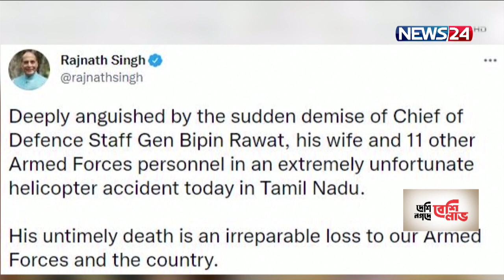ভারতে সামরিক হেলিকপ্টার বিধ্বস্ত হয়ে প্রতিরক্ষা প্রধান বিপিন রাওয়াতসহ নিহত ১৩ 9Dec.21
হেলিকপ্টার দুর্ঘটনায় মারা গেছেন ভারতের প্রতিরক্ষা প্রধান বিপিন রাওয়াত, তার স্ত্রী, প্রতিরক্ষা সহকারী, নিরাপত্তা কমান্ডো, বিমানবাহিনীর কর্মকর্তাসহ ১৩ জন। একসাথে এতগুলো মহামূল্যবান প্রাণ ঝরে যাওয়ায় শোকের সাগরে ডুবেছে ভারত। এর পরপরই শোকের বন্যা বয়ে যায় ভারতের সামাজিক যোগাযোগমাধ্যমগুলোতে। প্রধানমন্ত্রী নরেন্দ্র মোদীসহ বিভিন্ন রাজনীতিক টুইট করেছেন বিপিন রাওয়াতকে নিয়ে। তারা বিপিন রাওয়াতের পরিবারের প্রতি সমবেদনা জানান। চন্দ্রানী চন্দ্রার ডেস্ক রিপোর্ট।
বুধবার দুপুরে তামিলনাড়ুতে ওই দুর্ঘটনা ঘটে। রাশিয়ার তৈরি এমআই-১৭ভি ৫ মডেলের হেলিকপ্টারটিতে ১৪ আরোহীর মধ্যে পাঁচজন ক্রু ও নয়জন যাত্রী ছিলেন। যাত্রীদের মধ্যে বিপিন রাওয়াত, তাঁর স্ত্রী মাধুলিকা রাওয়াত ছাড়াও সেনা কমান্ডোরা ছিলেন। দুপুর ১২টা ২০ মিনিটে তামিলনাড়ুর নীলগিরি হিলস এলাকায় হেলিকপ্টারটি বিধ্বস্ত হয়। হেলিকপ্টারটি নীলগিরি জেলার ওয়েলিংটন ডিফেন্স সার্ভিস ট্রেইনিং ইনস্টিটিউশনের উদ্দেশে যাত্রা করেছিল। দুপুরের দিকে ভারতীয় বিমানবাহিনী ওই দুর্ঘটনার খবর জানায়।
ভারতীয় প্রধানমন্ত্রী নরেন্দ্র মোদি টুইট করেন জেনারেল বিপিন রাওয়াতকে নিয়ে। তিনি বলেন, তামিলনাড়ুতে হেলিকপ্টার দুর্ঘটনায় গভীরভাবে মর্মাহত। আমরা জেনারেল বিপিন রাওয়াত, তার স্ত্রী এবং সশস্ত্র বাহিনীর অন্য কর্মীদের হারিয়েছি। তারা অত্যন্ত নিষ্ঠার সঙ্গে ভারতের সেবা করেছেন। শোকাহত পরিবারের জন্য আমার সমবেদনা।
শোক জানিয়েছেন স্বরাষ্ট্রমন্ত্রী অমিত শাহ, প্রতিরক্ষামন্ত্রী রাজনাথ সিং। টুইটারে তারা বলেছেন, জেনারেল বিপিন রাওয়াতের অকাল মৃত্যু আমাদের সশস্ত্র বাহিনী ও দেশের জন্য অপূরণীয় ক্ষতি।
ভারতের বিরোধীদলীয় নেতা রাহুল গান্ধী শোক জানিয়ে বলেছেন, জেনারেল বিপিন রাওয়াত এবং তার স্ত্রীর পরিবারের প্রতি সমবেদনা জানাই। এটি অভূতপূর্ব ট্র্যাজেডি এবং এই কঠিন সময়ে তাদের পরিবারের জন্য আমাদের সমবেদনা।
৬৩ বছর বয়সী জেনারেল বিপিন রাওয়াত ২০১৯ সালের জানুয়ারিতে ভারতের প্রথম চিফ অব ডিফেন্স স্টাফের দায়িত্ব নেন। ভারতের সেনাবাহিনী, নৌবাহিনী ও বিমানবাহিনীকে সমন্বয়ের জন্য ওই পদ সৃষ্টি করা হয়েছিল।
চিফ অব ডিফেন্স স্টাফ হিসেবে ভারতের প্রতিরক্ষামন্ত্রীর প্রধান সামরিক উপদেষ্টার দায়িত্ব পালন করতেন বিপিন রাওয়াত। পাশাপাশি ভারতের রাজনৈতিক নেতৃত্বের পরামর্শকের দায়িত্বও পালন করতেন তিনি।
১৯৭৮ সালে সেকেন্ড লেফটেন্যান্ট হিসেবে ভারতীয় সেনাবাহিনীতে যোগ দেন বিপিন রাওয়াত। সেনাবাহিনীতে চার দশকের পেশাগত জীবনে ভারতের সংঘাতপ্রবণ জম্মু ও কাশ্মীরে কমান্ডার হিসেবে দায়িত্ব পালনের পাশাপাশি চীন সীমান্তেও ভারতীয় বাহিনীর নেতৃত্ব দিয়েছেন তিনি।

Our other YouTube channels :
News24 Official Address:
NEWS24
371/A
Bashundhara Road
Block – D
Bashundhara Residential Area
Dhaka - 1229